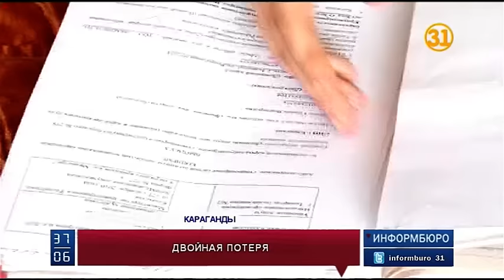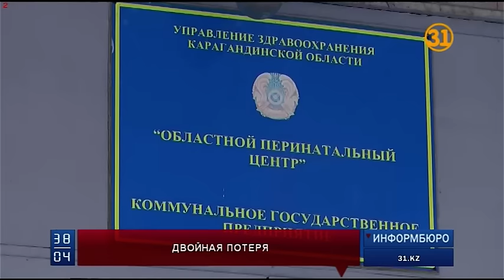Женщина обвиняет врачей в гибели своих нерождённых двойняшек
Татьяна Жданова просит наказать врачей. Женщина винит их в смерти своих нерождённых двойняшек. Уже в роддоме ей сообщили, что дети умерли в утробе еще несколько дней назад. Хотя в это время, по словам матери, она была на приеме у участкового гинеколога.
34-летняя Татьяна Жданова готовилась стать мамой девочек-двойняшек. Она регулярно посещала участкового гинеколога, несмотря на то, что беременность протекала без проблем. Однако, когда женщина поступила в областной перинатальный центр, выяснилось, что двойняшки уже несколько дней мертвы.